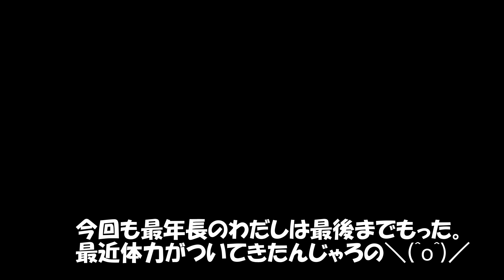空手組手稽古ヽ(^。^)ノ